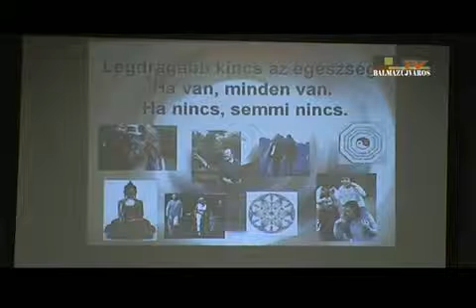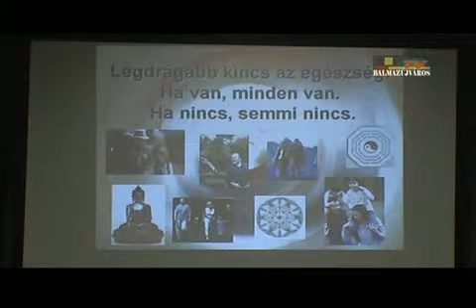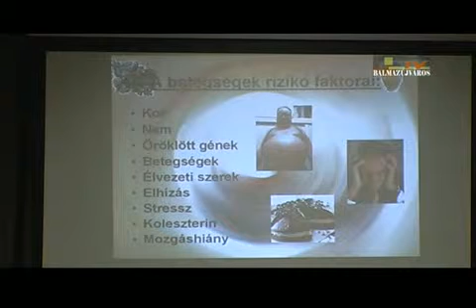A MAG előadássorozta keretében Tövisháti Ferenc a Pódiumteremben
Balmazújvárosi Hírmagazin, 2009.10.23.